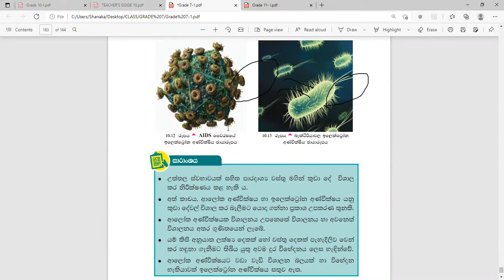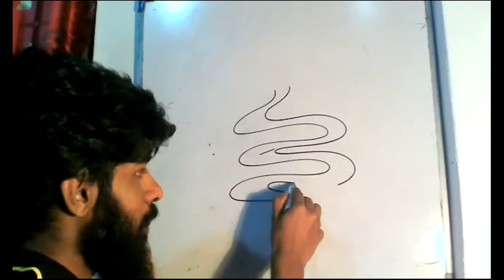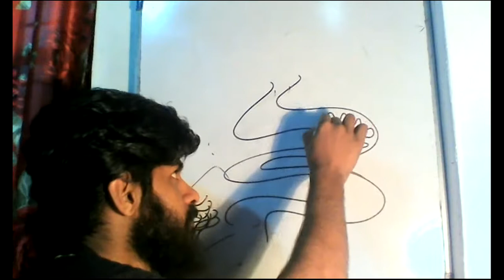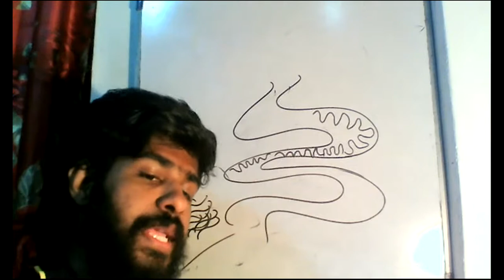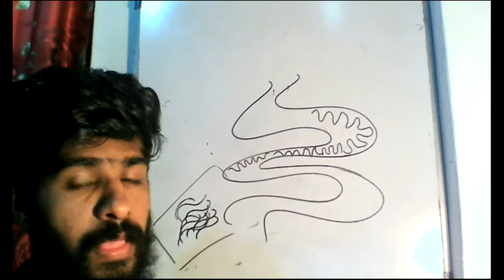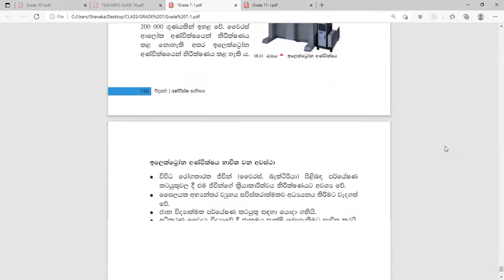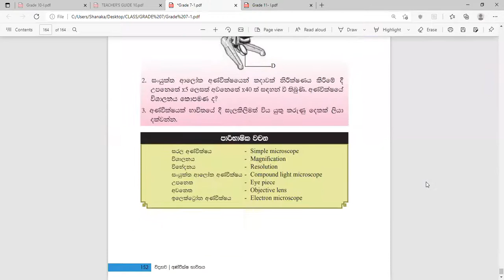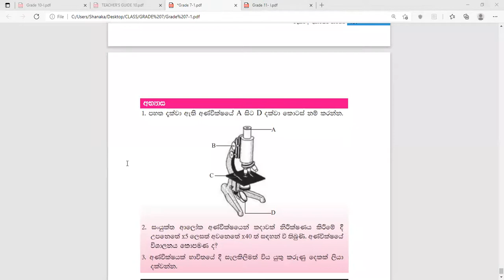අන්වීක්ෂය භාවිතය - 6 කොටස- 7 වන ශ්‍රේණිය